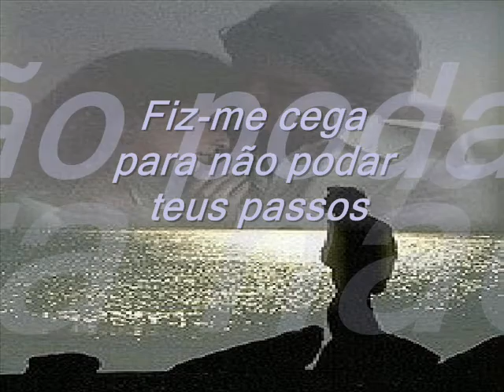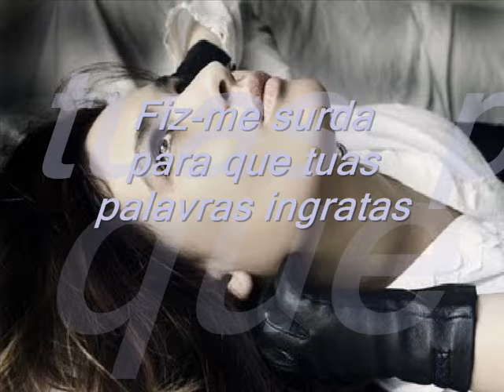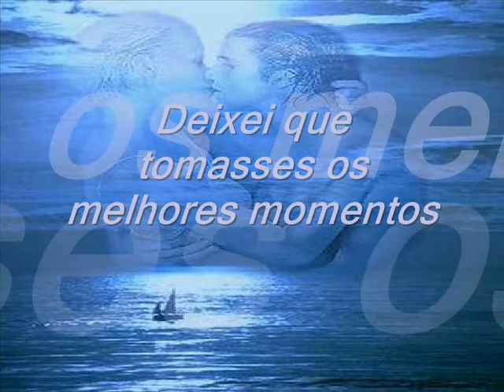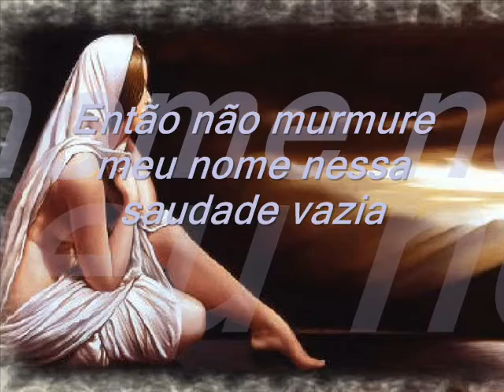SAUDADE VAZIA CIDA LUZ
Cida Luz